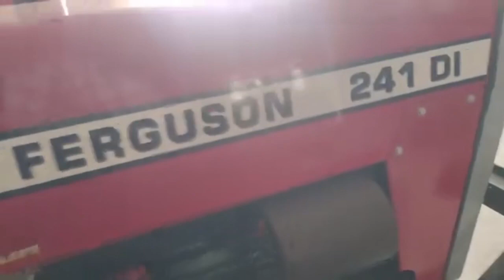Massey 241 trending me please support me 🙏